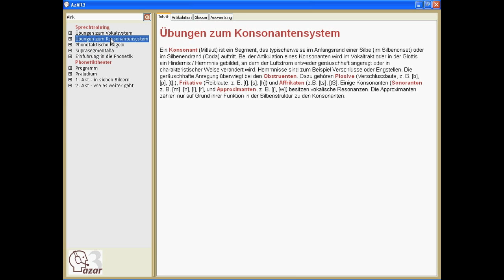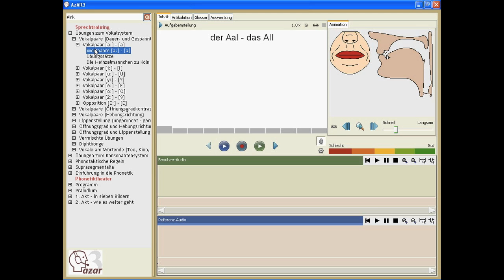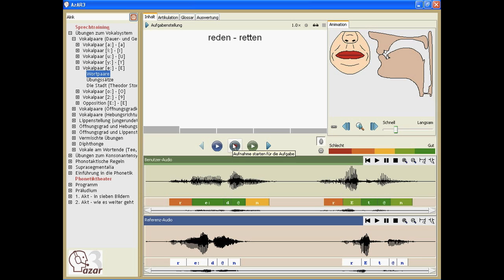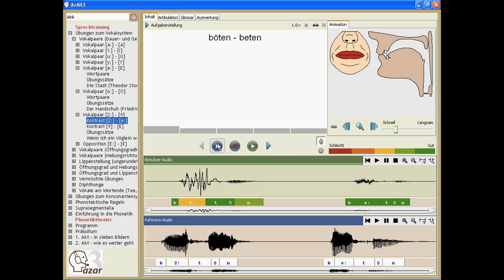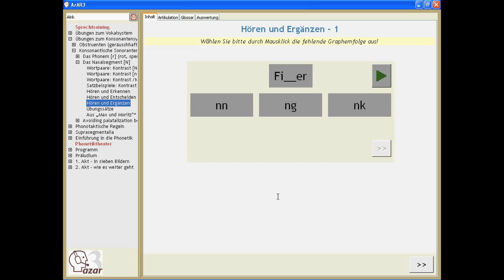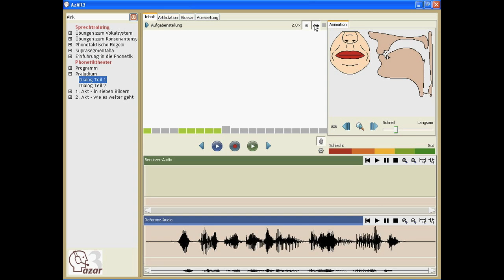AzAR-Demonstration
In diesem Video wird gezeigt, wie Sie AzAR verwenden. Ihnen werden Ausschnitte aus dem vielfältigen Lehrmaterial gezeigt und eine kleine Einführung in die Tools des Trainers gegeben.